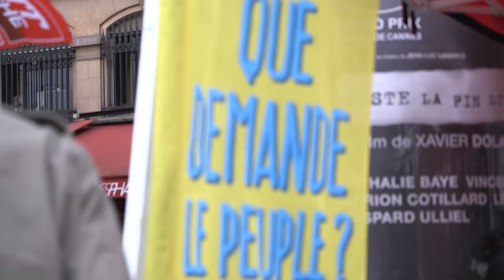14e manif' contre la Loi Travail - paroles de manifestants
14e manif' contre la Loi Travail - 15 septembre 2016